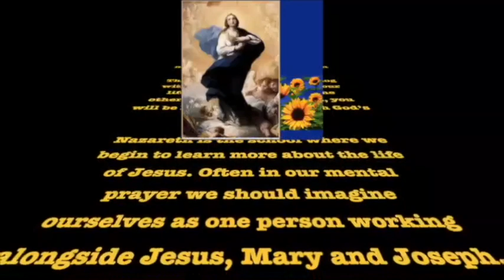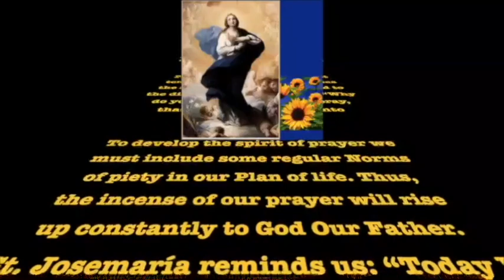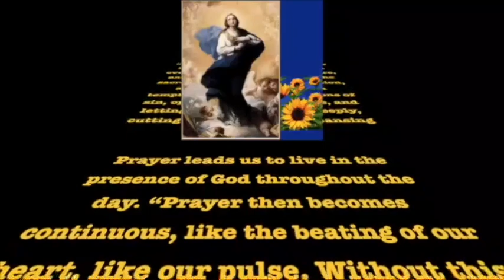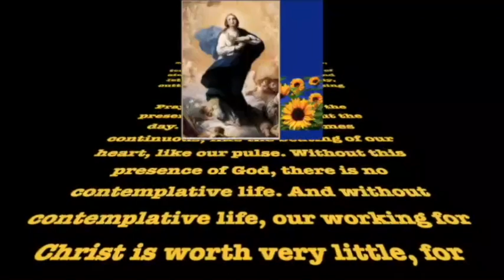Emulate Mary's Prayerful Attitude